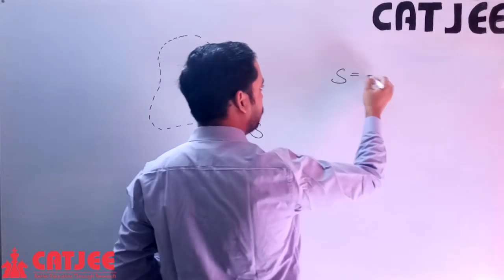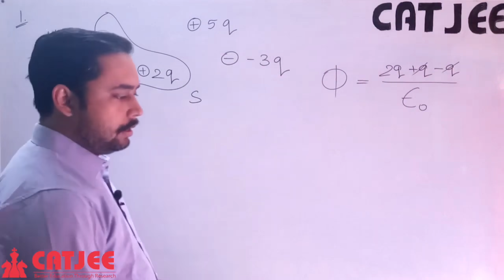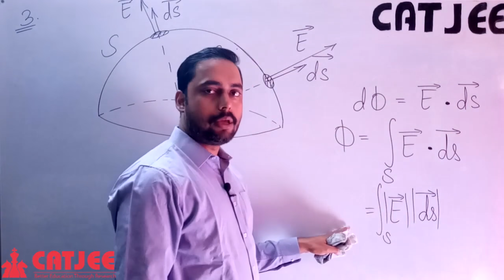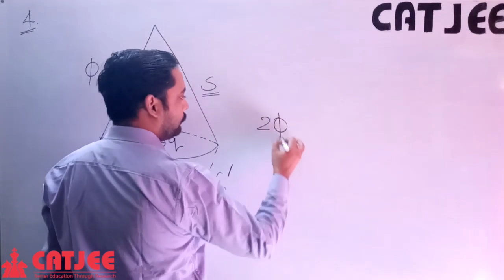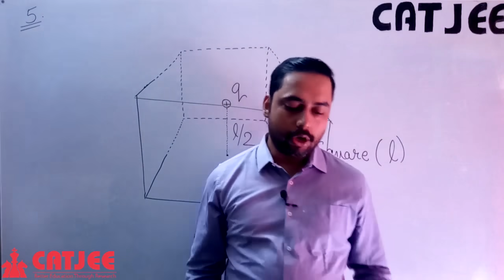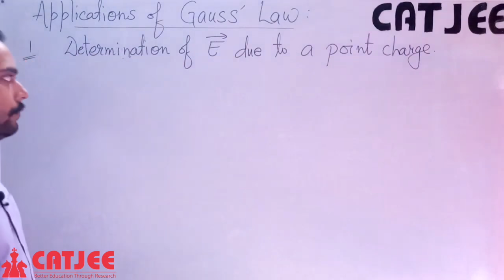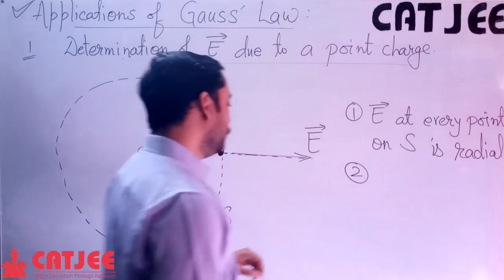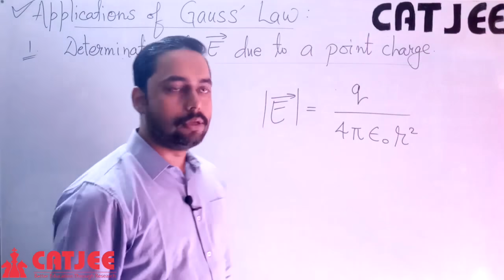CATJEE | Lecture 16 | Electrostatics | Physics Class 12th